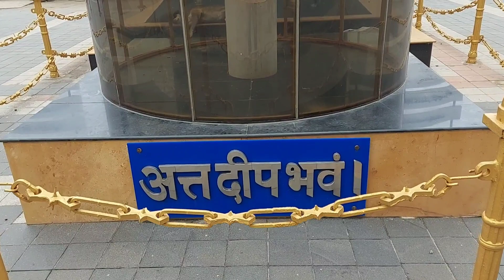viewing deck dadar viewing deck mumbai mahaparinirvan divas mumbai viewing deck dadar beach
viewing deck mumbai dadar beach dadar chowpatty dadar west

Marine Drive is undoubtedly one of the favourite hangout spots of every Mumbaikar or tourist out there. Whether it's a glimpse at the light blue sea during the day or the city lights along the Queen's Necklace at night, it's a sight to behold. And now Mumbai gets another stunning hangout spot. This is the new Dadar viewing deck that offers beautiful views of Bandra-Worli Sea Link. The new Dadar viewing deck is built on 26 strong pillars that can accommodate around 300 people at a time. There are also 26 seating facilities for 100 people, who can enjoy the cool breeze and savour the gorgeous views of the Bandra Worli Sea Link. To add to the charm of the place, sophisticated energy-saving LED lamps have been erected. To give you a breath of fresh air from the concrete jungle of the metropolitan city, this viewing deck is surrounded by 130 trees of different varieties. It took around ₹6 crores to create this new hangout spot for Mumbaikars. The new viewing deck has be named "Mata Ramabai Ambedkar Smruti viewing deck" after the wife of BR Ambedkar, Ramabai Ambedkar. Chaitya Bhoomi is the cremation ground of the father of the Indian Constitution, BR Ambedkar. Pictures of the stunning viewing deck have taken over social media, garnering over 38,000 likes on Instagram and 1000 likes on Twitter. This stunning new viewing deck will be filled with people eager to click Insta-worthy photos or just savour a few moments outdoors, enjoying gorgeous views of the sea.

The World's Best Observation Decks
We've rounded up two dozen further vertigo-challenging attractions from the Grand Canyon to China-costing anywhere from over $80 to under $4 to visit. How much height for your dollar do you get? Find out.

Grand Canyon Skywalk, AZ
This glass-floored, horseshoe-shaped walkway opened in 2007. Commissioned and owned by the Hualapai Tribe, it overlooks Grand Canyon West.

Burj Khalifa, Dubai, UAE
Currently the tallest manmade structure in the world (topping out at 2,722 feet), the Burj Khalifa opened at the beginning of 2010. At the top, an outdoor observation deck is accessible at 1,483 feet. The Sky Deck opened in late 2014 at an astonishing 1,821 feet above this glittering desert city.

The View from The Shard, London, England
London's tallest building, which opened in 2013 by Tower Bridge Station, has elevators that climb 20 feet per second to two observation decks (one indoors, one partially outdoors) for 360-degree views of 1,000 years of the city's history. The building also houses the new, and incredibly chic Shangri-La Hotel at The Shard.

Empire State Building, New York, NY
Following the completion of this iconic skyscraper in 1931, the Empire State Building remained the tallest building in the world for nearly 40 years and has been featured in numerous, famous movies like An Affair to Remember and Sleepless in Seattle (not to mention the original King Kong from 1933). Decks are on the 86th and 102nd floors-and open nightly until 2am

The Space Needle, Seattle, WA
Built for the 1962 World's Fair, what was once the tallest building west of the Mississippi River remains a favorite for its space-age architecture and revolving restaurant.

Top of the Rock, New York, NY
30 Rock, centerpiece of the Art Deco Rockefeller Center in Midtown Manhattan, opened in 1933.

Oriental Pearl Radio & TV Tower, Shanghai, China
Height: 1,148 ft.
Opposite the Bund, along the Huangpu River.

mumbai viewing deck dadar
Mata ramai smruti din status
dr babasaheb ambedkar status 2023
dadar market
dadar viewing deck
viewing deck in mumbai
mumbai first viewing deck at dadar chowpatty
mata ramabai ambedkar smriti viewing deck
shivaji park viewing deck
dadar chowpatty viewing deck
dadar street food
mumbai skyline

new york
sydney
harbour
harbour bridge
harbour view
london eye

6 december mahaparinirvan din
statue of equality
chaityabhoomi